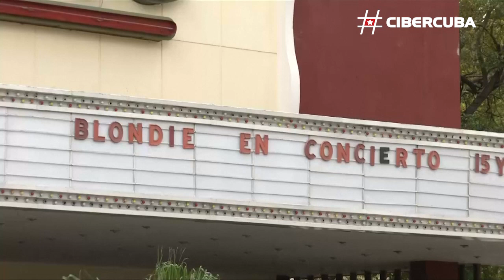Concierto de Blondie en Cuba: Solo quedan "entradas para extranjeros"